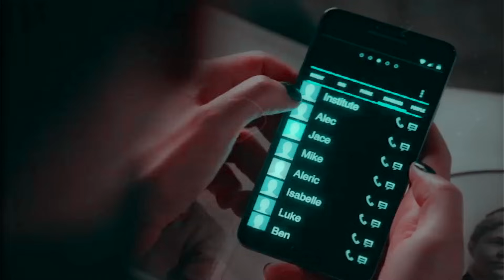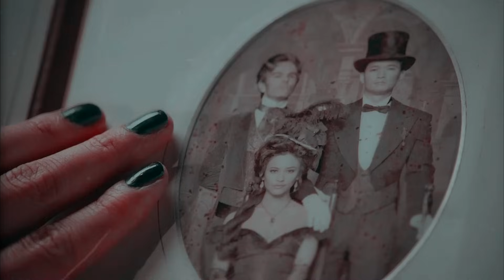magnus bane | gasoline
Magnus Bane.

I needed to make this video because people (especially the show writers) keep forgetting that Magnus Bane is more than just one half of a ship. He's so much more. He's powerful, he's  vulnerable, he's in pain, he's caring and at the same time so strong. Magnus Bane deserves more screen time and recognition because he's not just one half of Malec. He's the damn High Warlock of Brooklyn.
And he deserves the world.

character: magnus bane
fandom: shadowhunters/the mortal instruments
editing program: sony vegas pro 14